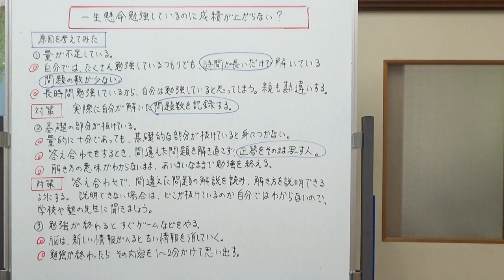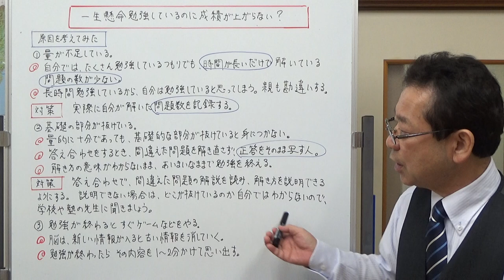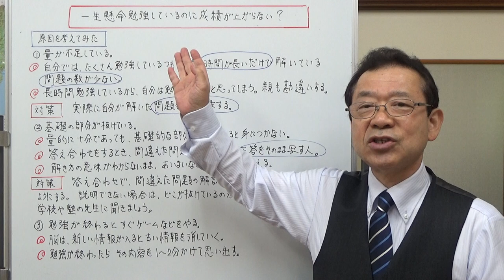一生懸命勉強しているのに成績が上がらない？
自分では、一生懸命勉強しているつもりなのに成績が上がらないという人がいます。それはなぜなのでしょうか。理由を考えてみました。